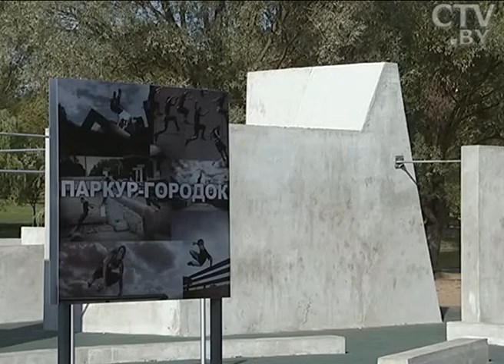Парк экстремальных видов спорта: площадка для воркаута, футбольный фристайл, скейт-парк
Парк напоминает небольшой городок, где люди, не равнодушные к экстремальному спорту, обмениваются опытом, подтягивают новичков и просто весело проводят время. Площадка для воркаута, скейт-парк, паркур-городок, стритбольные поля, центральная сцена, поле для футбольного фристайла, не забыли здесь и про людей с ограниченными возможностями.